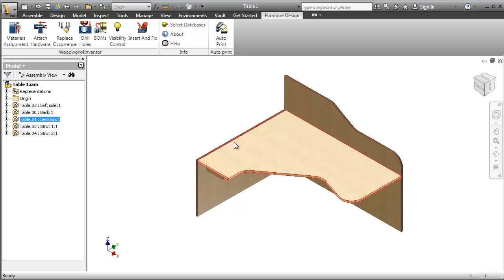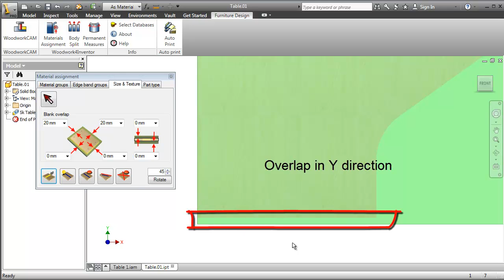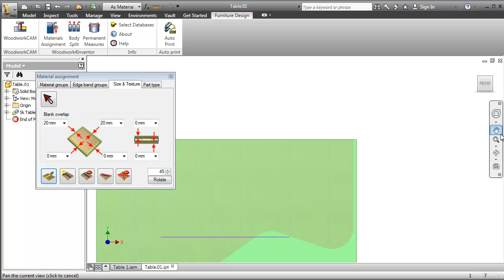Part size calculations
Video shows how Woodwork for Inventor calculates furniture part size accounting edge banding, given material texture direction and applied oversizes. Woodwork for Inventor is add-on of Autodesk Inventor 3D CAD software.